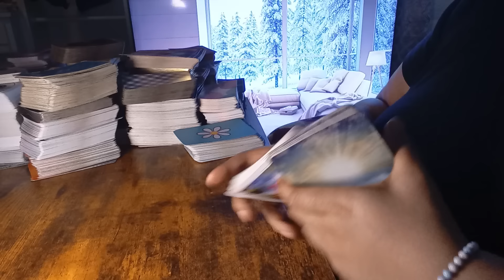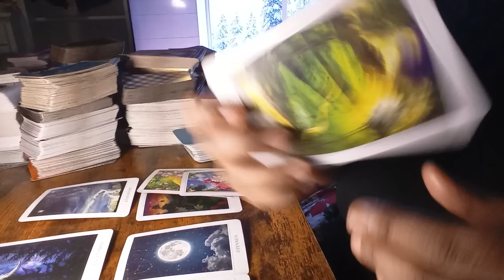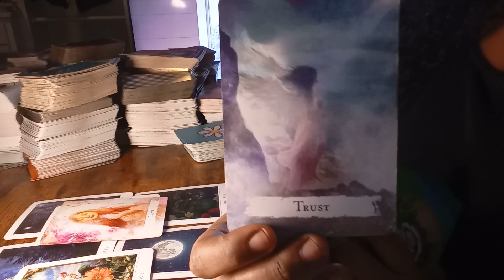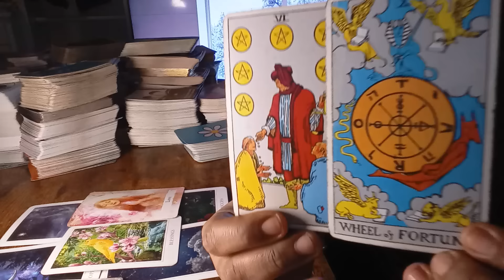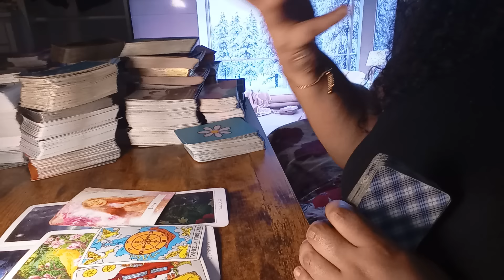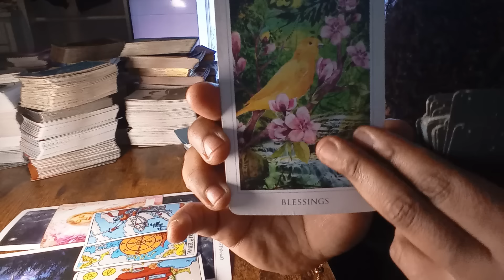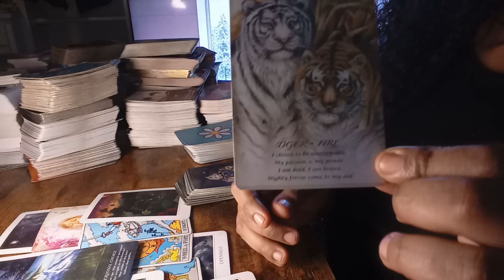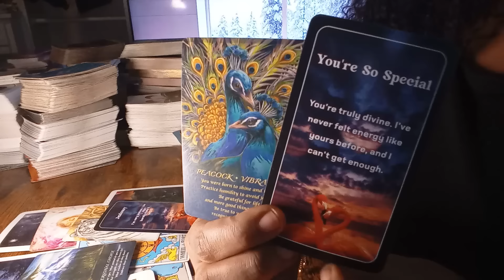VIRGO♍GENEROUS KARMIC REWARDS IS BRINGING U🍀BLESSINGS,💰OPPORTUNITIES, & ADMIRERS👀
VIRGO ♍💥🪄✨ 🤑 Daily Reading January 27, 2024